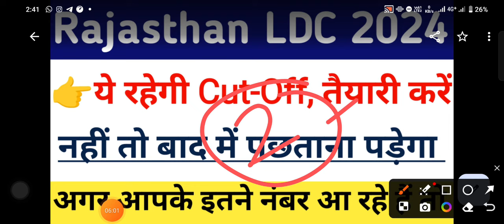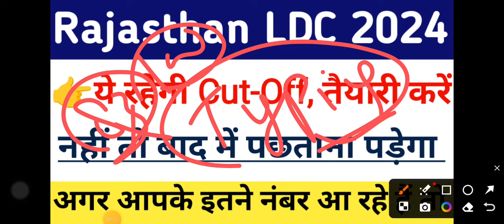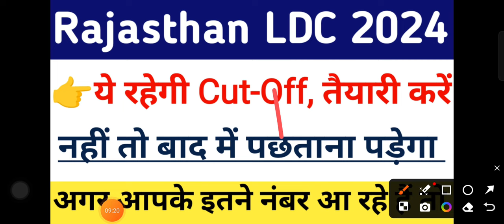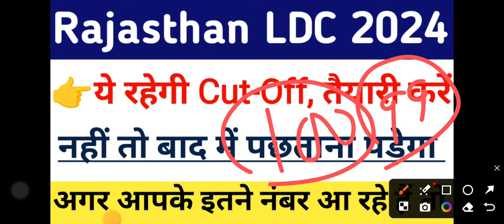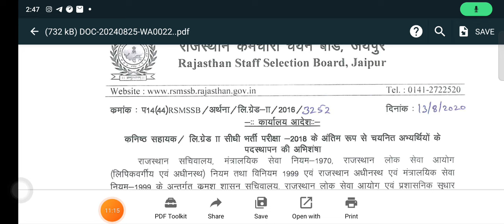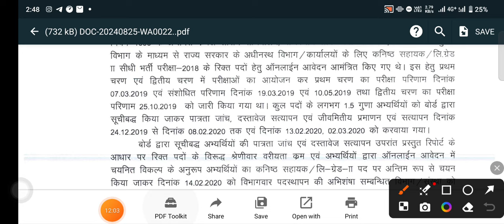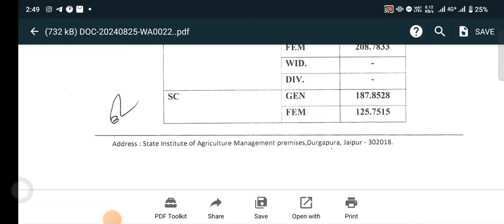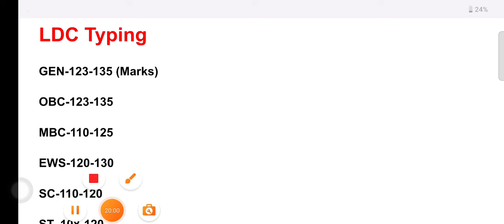Rajasthan LDC 2024 की ये रहेगी Cut-Off , इतने नंबर आ रहें है तो Typing शुरू करे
Rajasthan LDC Exam 2024| Expected Cut off| अनुमानित SAFE SCORE | टाइपिंग कौन करें। Suraj Sir

Rawatsar

Rajasthan LDC exam 2024 cut Off kya rahegi राजस्थान एलडीसी कट ऑफ क्या रहेगी

Idc safe score

Get all the details about the Rajasthan LDC Cut off 2024 in this video by Stay informed about the expected cut off for the LDC Exam 2024.

Rajasthan LDC Cut off 2024 | LDC Expected Cut Off 2024 | LDC Exam 2024

Rajasthan LDC Cut Off 2024

Rajasthan LDC Expected Cut Off 2024

Rajasthan LDC Bharti Cut Off 2024

Rajasthan LDC Vacancy 2024 Cut Off

LDC Exam Paper Analysis

Rajasthan LDC Cut Off kya rahegi

LDC Bharti Cut Off kya rahegi

Rajasthan LDC Vacancy Safe Score

Rajasthan LDC Bharti Safe Score

LDC Exam Safe Score 2024

Rajasthan LDC Bharti Cut Off PR JAAT

Rajasthan LDC Cut Off PR JAAT